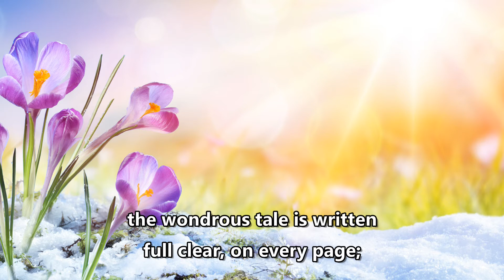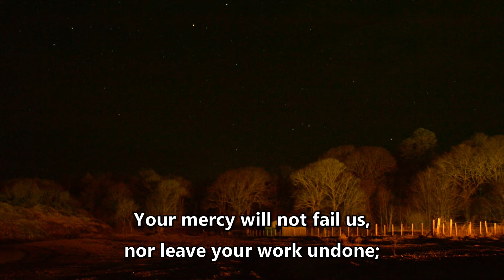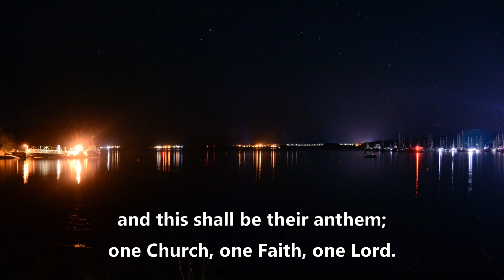Your hand O God has guided